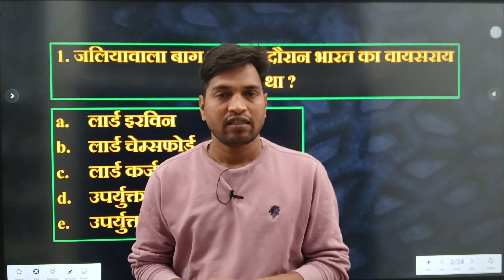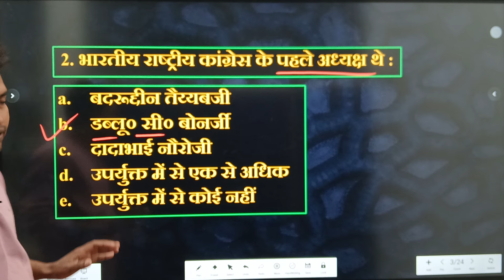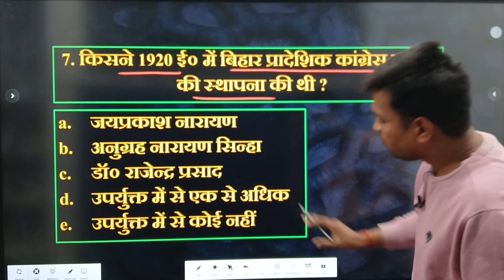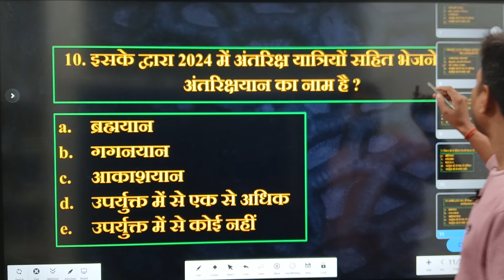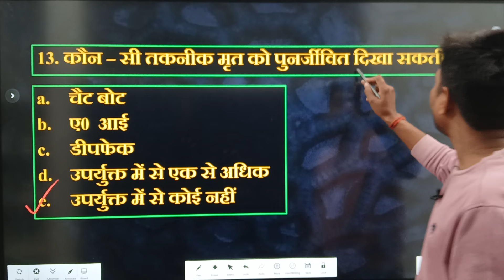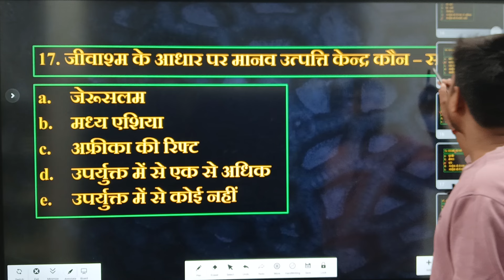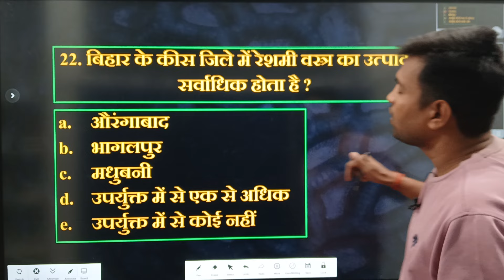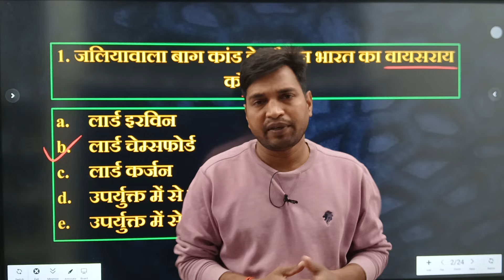BPSC Teacher Exam TRE 4.0 ,GK/GS , सामान्य अध्ययन,, बिहार संगीत शिक्षक भर्ती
Samanya adhyayan
Gk,GS, सामान्य अध्ययन, सामान्य विज्ञान
बिहार संगीत शिक्षक भर्ती TRE 4.0 में आने वाले सामान्य अध्ययन से संबंधित महत्वपूर्ण प्रश्न

BPSC teacher exam MCQ
BPSC teacher exam TRE 4.0

बिहार संगीत शिक्षक भर्ती TRE 4.0 महत्वपूर्ण प्रश्न
बिहार संगीत शिक्षक भर्ती previous year question solve
BPSC MUSIC teacher exam MCQ
BPSC MUSIC TRE 4.0 Exam MCQ
BPSC MUSIC TRE 4.0 me Ane wale important questions

बिहार संगीत शिक्षक भर्ती 2024 TRE 4.0
BPSC MUSIC MCQ
TRE 4.0 BPSC MUSIC M
Up TGT MUSIC, UP PGT MUSIC
music important questions BPSC
important questions for MUSIC teacher exam MCQ
 TGT MUSIC MCQ
PGT Music MCQ
TGT PGT NET JRF KVS NVS CUET EMRS BPSC STET MUSIC PAPER l and 2 MCQ

important Questions for Music Teacher Exam
MCQs For music teacher MCQs
MCQs For Vocal music teacher MCQs BPSC TGT-PGT
MCQs For music teacher BPSC TGT-PGT Music
Music Gangway
TGT-PGT Sangeet shikshak bharti pariksha MCQS
TGT-PGT MUSIC TEACHER MCQs
Music Teacher Exam me ane wale important Questions
DSSSB EMRS TGT-PGT MCQs
Music Vocal teacher MCQs
MCQs Series For music teacher BPSC
MCQs MUSIC
Rajnikant sir